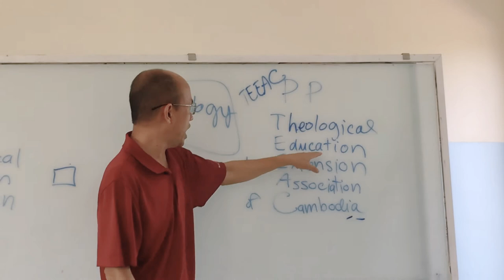We try to learn how to speak English fluently with our Khmer USA 🇺🇸 teacher Part #2